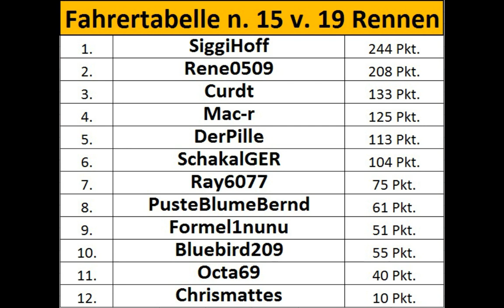Saison Rückblick 2011 Gruppe C - Teil 3 Part Three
aus der Sicht von HRT-Pilot Siggi Hoff